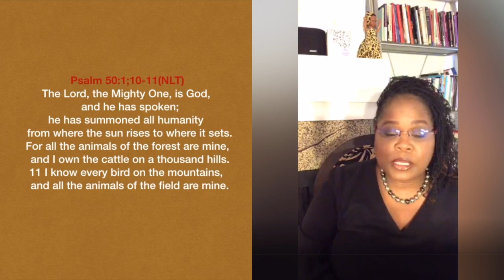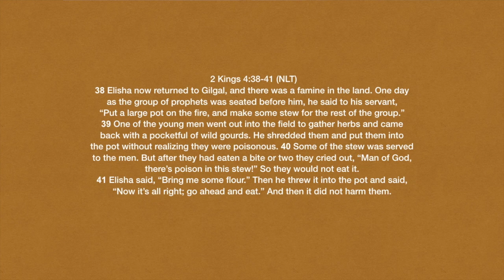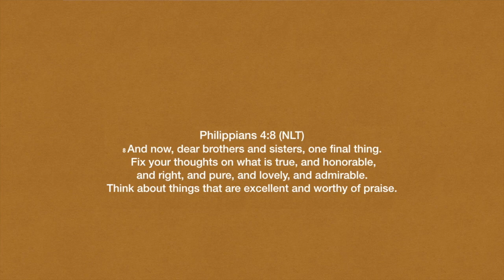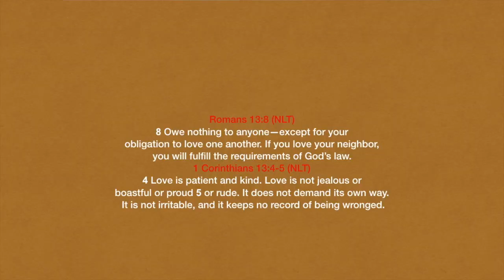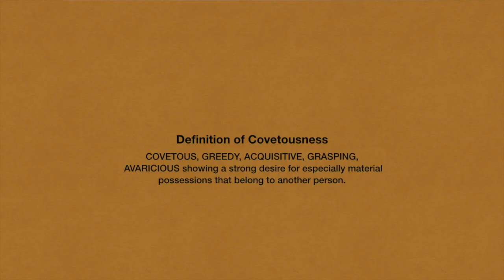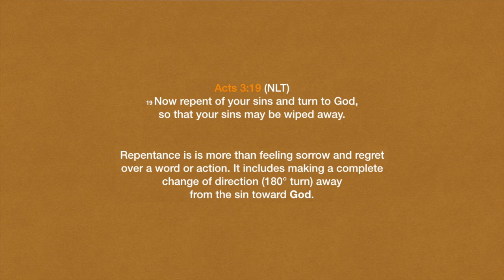How to tell when someone is lying to you; Title:Our character will be tested 2 kings 5:20-27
This video is part of a Bible Study series about the Prophet Elisha 2 kings 5:20-27